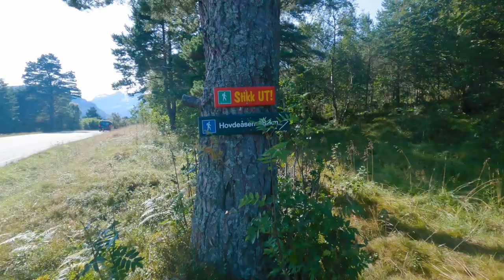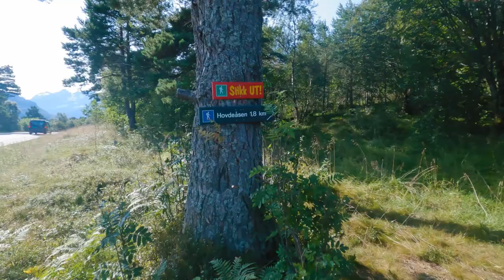Short hike to Hovdeåsen in Hundeidvik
Hovdeåsen in Hundeidvik - 369 masl / 1210 feet
This was the last trip of the day, after completing several smaller hikes in and around Sykkylven and Stranda. Covering a total distance of 27 Km / 16.7 miles that day.